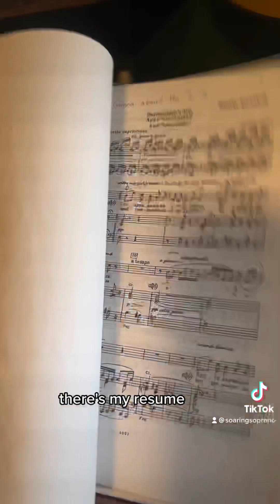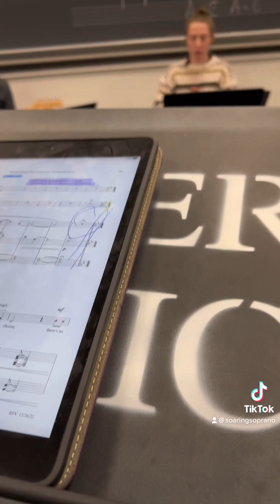Day in the Life of an Opera Singer: Audition Edition!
Follow along with me on an audition day!